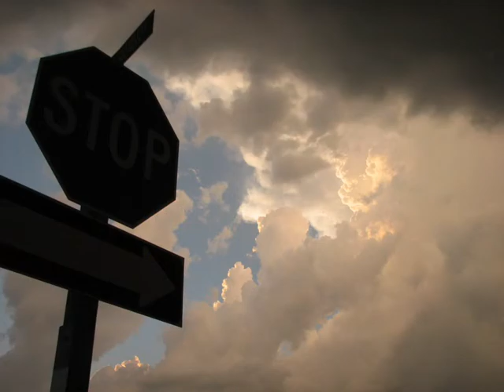Manitoba Storm Chase - June 9, 2012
First Storm Chase of the year with my group, Gunjan Sinha (Saskatoon), Craig Hilts @prairiestorm71 (Swift Current) and newbie Thomas (Kindersley). Some great work forecasting and spotting got us in great position, to flank both @reedtimmerTVN and @canadoGreg in southern Manitoba on Saturday. Reed and his harem of locals, gawkers, TornadoVidoes.net and other chasers passed and criss crossed our postions all day until we finally met up at Pilotmound. Kyle Rathgeber from Yorkton joined us at that point, so we had full representation from across Saskatchewan. Minutes afterwards, storm cells began to appear 7pm Manitoba time. We followed the storm from its initiation at Emerson north and east until about 10pm.

Storm chasers from across Saskatchewan made the trip on Saturday for early preparation of what is to be expected as the most active year for storms in our lifetimes. Well over 30 vehicles were seen following Reed Timmer and TornadoVidoes.net late into the evening. Our team kept ahead with great forecasting and spotting experience and the latest technology available. (Sasktel recently joined Manitoba's network for full coverage of the most active storm chasing area in Canada) Conditions were ripe for the activity on this day and we start this part of the video near Emerson, Manitoba as we move north east in the safest part of the storm while Reed and the reinforced Dominator vehicle took the core of the storm, pounded with golf ball or large size hail.

Video by Jared Mysko